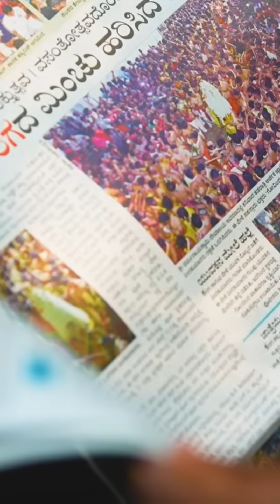bengaluru heat and it's parks and lakes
Bengaluru, once known as India’s Garden City, is now heating up faster than ever. With temperatures rising and blue-green infrastructure rapidly disappearing, the city’s most vulnerable—especially sanitation workers—are facing the worst impacts. This documentary dives into the realities on the ground: daily struggles, shrinking lakes, lost tree cover, and the race to bring the city back into balance. Featuring voices from urban workers, civic authorities, and climate researchers, this is a closer look at how the city is coping—and what more needs to be done.

Urban Heatscapes is a six-part documentary series exploring how Indian cities are being reshaped by rising temperatures, vanishing green spaces, and growing climate vulnerability.

How vanishing lakes and parks are making Bengaluru heat stressed?